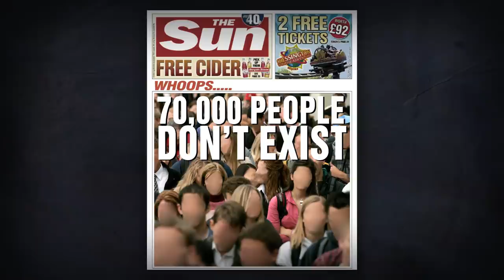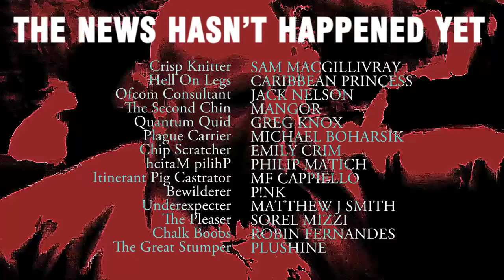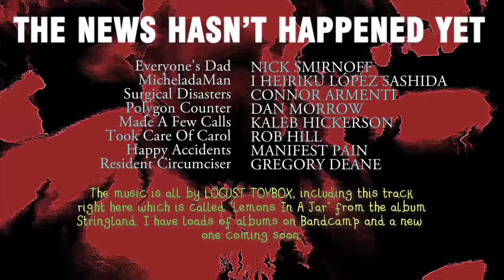The News Hasn't Happened Yet | #2: Clonka Minkus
There's a terrible crisis happening right now in Clonka Minkus.

I made the music for this I call myself Locust Toybox.

Trying to make sense of the news. The news won't happen. The rotting newscorpse. We make the news. Kony 2012 The news exploded. Big bits in a bag of newspiss. Bits of buggery newsy shit that nobody news about. When no one news. No one could nevernews spilling the news it's a factbomb or truthbomb not lying news newsergate newsbomb often called the dogsmack news witnessing the great news crash clickbait cracknews makes a stink news from the dogpipe. Nothing is happening anywhere ever. There is no news. The news hasn’t happened yet. The news didn’t happen, did it? The news won’t happen, but you'll forget about old news that never happened as the promise of new news will replace it. Exploding newspiss. This was just my thought process for the title. I thought I'd leave it here. Otherwise it's just a hidden compost heap in a file on my PC that will never again be accessed. 💾